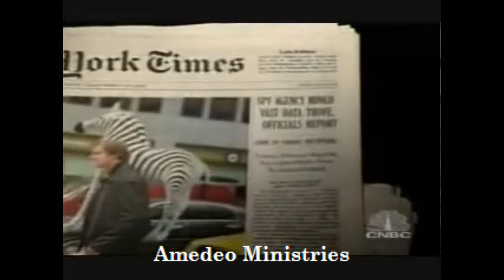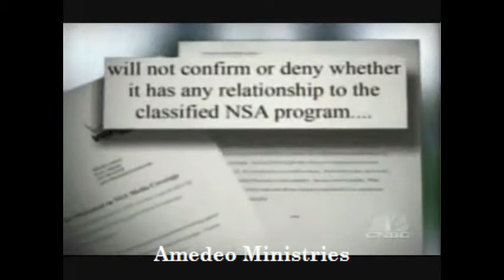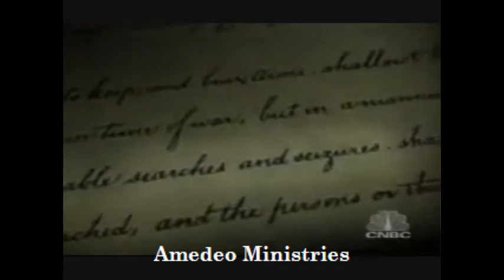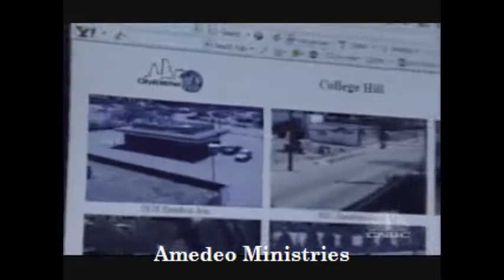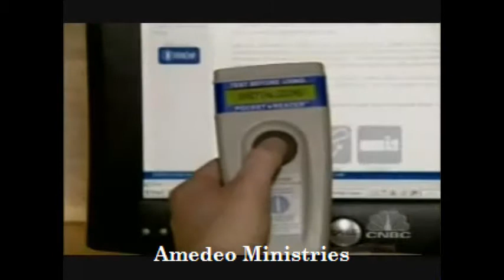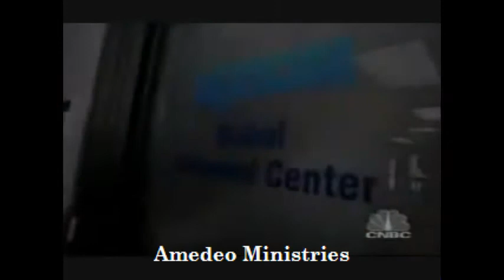RFID - We want you chipped!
RFID stands for Radio Frequency Tag. This is already on most shipping items including even items you have and do purchase daily without taking it off. Even though this video talks about those ID chips please understand that they have also invented a new way which is a tattoo just beneath the skin which can never be seen or taken out.